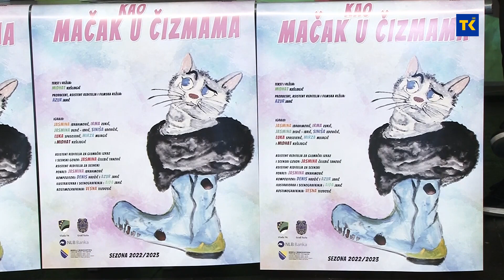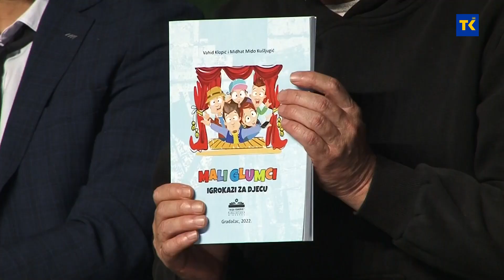U petak, 18 novembra u NP Tuzla premijerno će biti izvedena predstava “Kao mačak u čizmama”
U petak, 18 novembra u Narodnom pozorištu Tuzla premijerno će biti izvedena predstava “Kao mačak u čizmama” koja je rašena po motivima bajke Šarla Peroa. Riječ je o predstavi za djecu koja je prilagođena duhu današnjeg  vremena. U okviru predstave biće promovisana i knjiga “Mali glumci “. Riječ je o zbirci igrokaza koji mogu poslužiti djeci koja žele glumiti, ali i stručnjacima koji se bave pedagogijom dramaturgije.